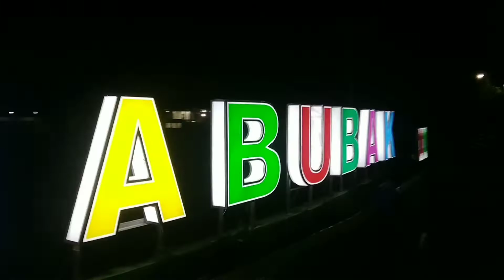Inilah penampakan para joki kuda pacu di turnamen Piala Bupati Sumba Barat